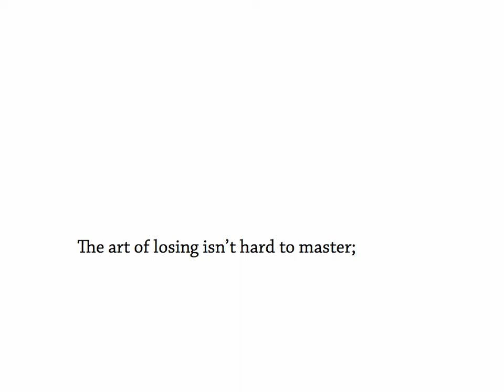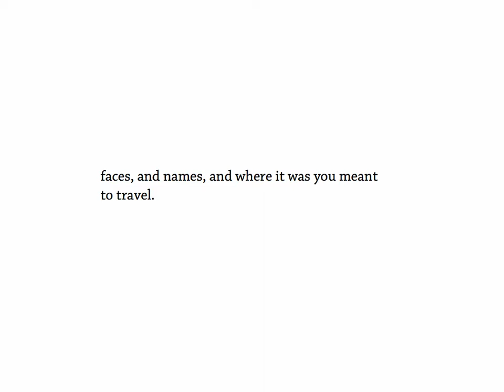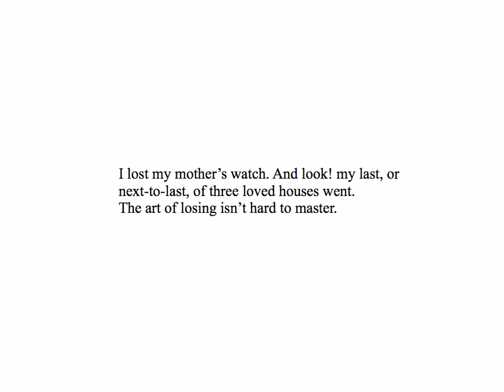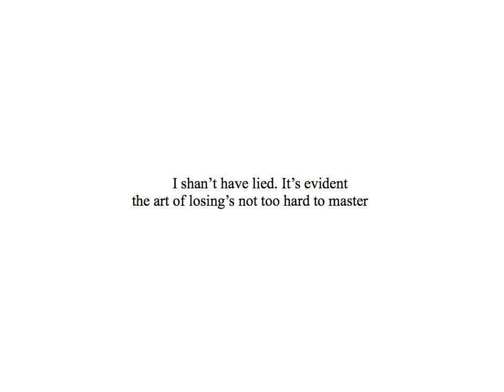Photo Roman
Elizabeth Bishop's poem "One Art" spliced with photos.